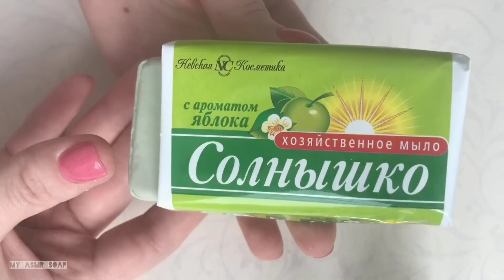ASMR SOAP # 72 /Cutting dry household Soaps/Резка сухих хозяйственных мыл